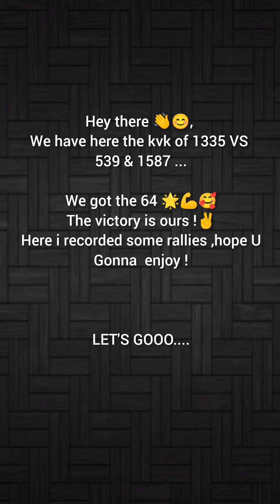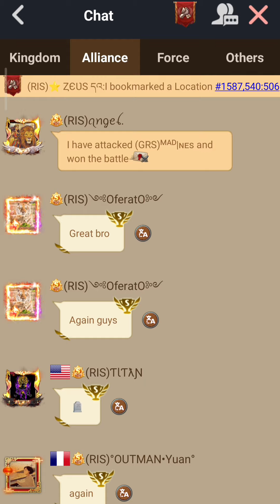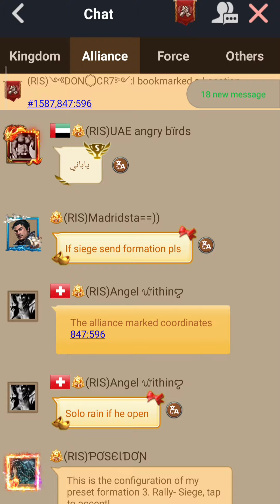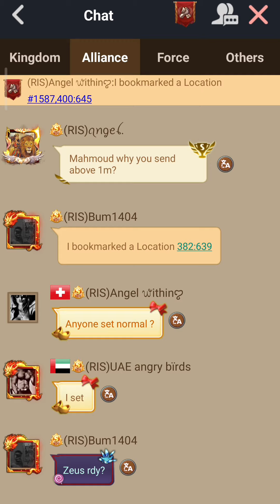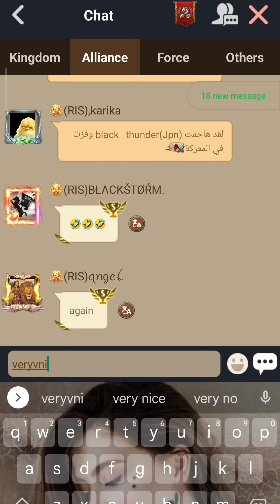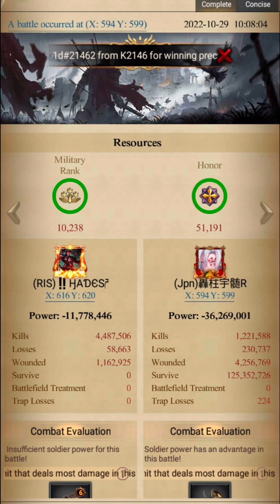Clash Of Kings /kvk 1335 vs 539 & 1587,Victory 64 ⭐ 💥🔥💪